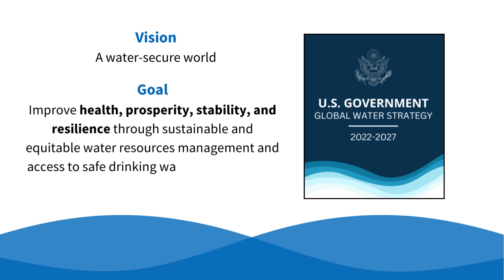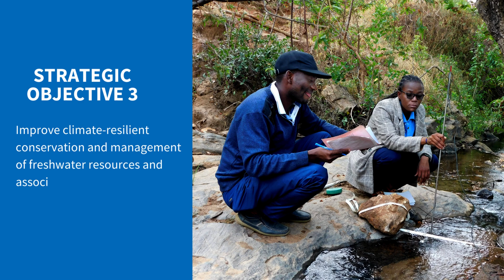USAID Drives Progress Toward a Water-Secure World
Visit GlobalWaters.Org to learn more.